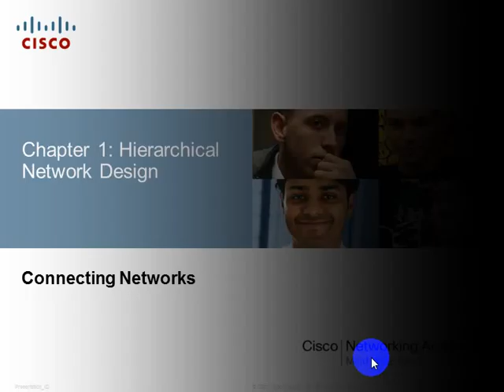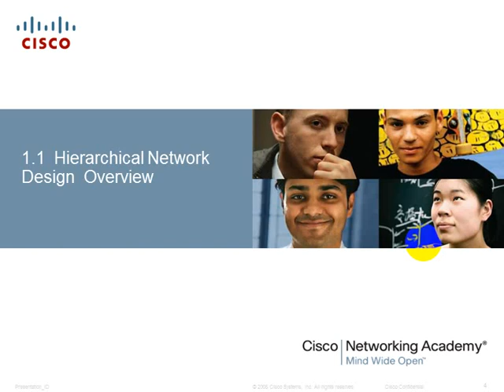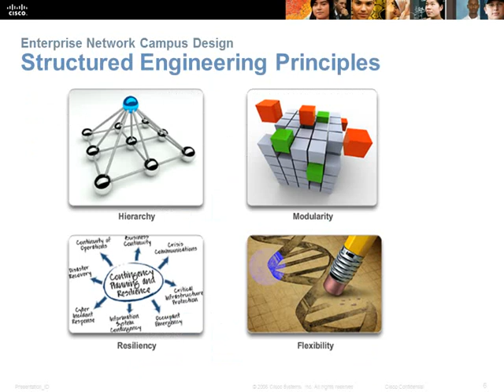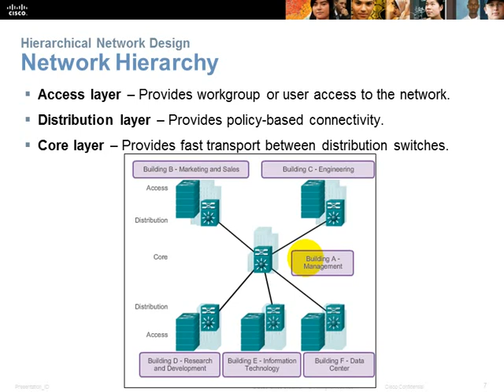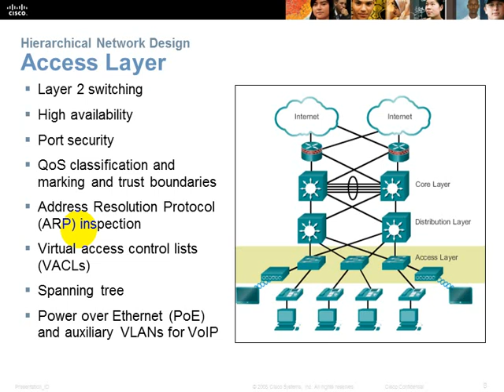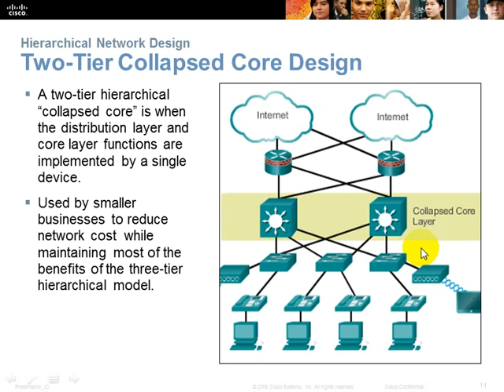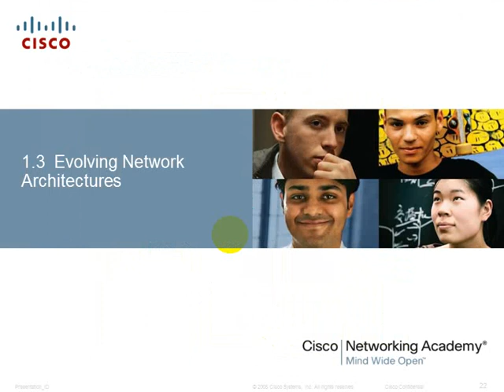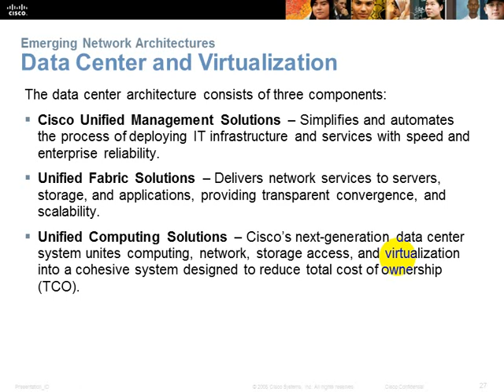CCNA 4 Cisco class in khmer P 1 (Chapter 1: Hierarchical Network Design)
សូមចែករំលែកចំណេះដឹងរបស់អ្នក ដើម្បីរីកចំរើនទាំងអស់គ្នា!
Chapter 1:
Hierarchical Network Design